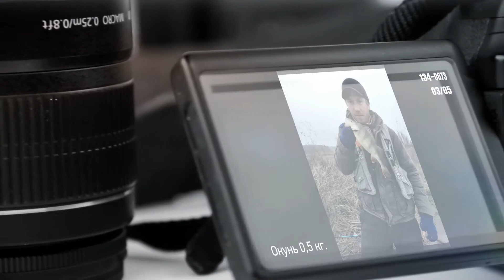Фотоальбом - Рыбалка №134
Карп 4,6 кг., пгт. Вороновица, Винницкая область Автор: Романюк Александр
Щука 3,4 кг., р. Соб, г. Гайсин Автор Салий Александр
Окунь 0,5 кг., р. Южный Буг, г. Винница Автор net
Карп 10,6 кг, р. Гнилопять, с. Жежелев, Винницкая область Автор: Сергей и София
Судак 1 кг., лещ 1,3 кг., Новоднестровское ВХ, Винницкая область Автор: Базалук Александр